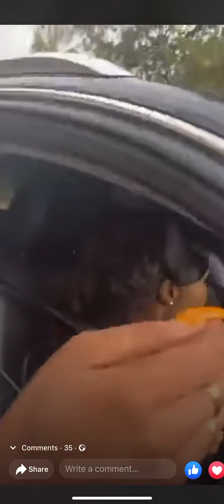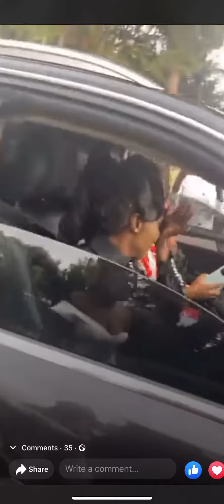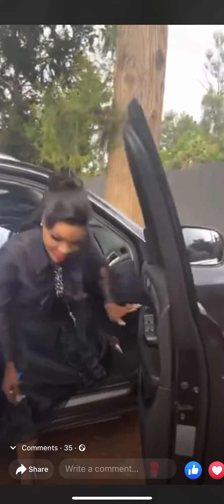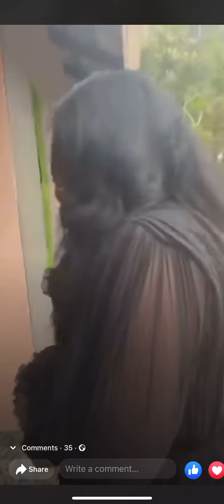MAI TT CRIES AFTER MADAM BOSS ,MAMMIE CHLOE AND LORRAINE GUYO SURPRISED HER WTH BRIDAL PARTY🥰🥰🥰